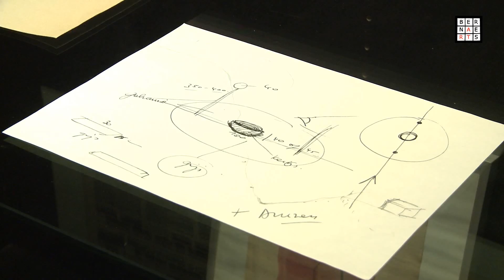Veiling oktober 2013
We leiden u rond op de tentoonstelling van de oktoberveiling.